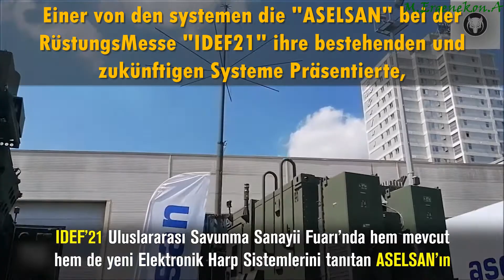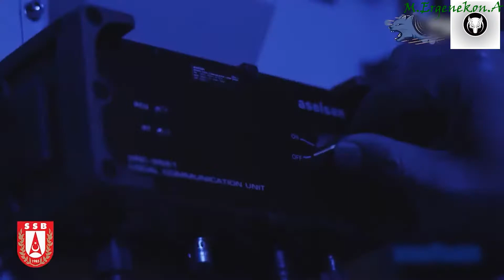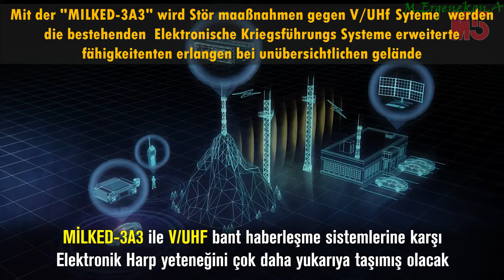"MİLKED-3A3" Mobile V/UHF Electronic Support System/Türkei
"MİLKED-3A3" Mobile V/UHF Electronic Support System
Das MİLKED-3A3 Mobile V/UHF Electronic Support System wurde für die Anwendung von Electronic Support (ED) auf Zielkommunikationssysteme entwickelt, die im V/UHF-Frequenzband auf verschiedenen Plattformen kommunizieren. Es wird verwendet, um die V/UHF-Bandkommunikation des Ziels zu erkennen und zu verfolgen, die Richtungen und Positionen des Signals zu bestimmen, das Signal abzuhören und zu analysieren und um befreundeten Truppen im taktischen Feld einen Vorteil zu verschaffen.
Das MİLKED-3A3-System ist ergonomisch auf einer 4×4-Fahrzeugplattform platziert, mit Klimaanlagen, Antennen und Primärstromgenerator in einem einzigen Fahrzeug, entsprechend den Bedürfnissen des Benutzers und der Fahrzeugauswahl. Das MİLKED-3A3-System verfügt über eine hohe Mobilität im taktischen Bereich, dank der Möglichkeit, seinen gesamten Inhalt auf der Fahrzeugplattform zu transportieren. Nach der Ausführung der aufgabe kann er in kürzester Zeit seine Position ändern (Sprungfähigkeit). Das System kann plattformunabhängig betrieben werden. Je nach Bedarf kann das System in verschiedene Plattformen integriert werden.